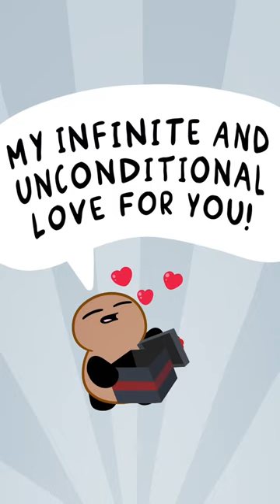An early present for you! 🎄